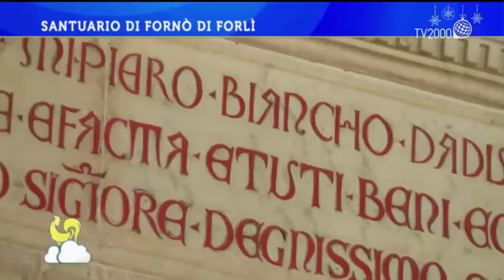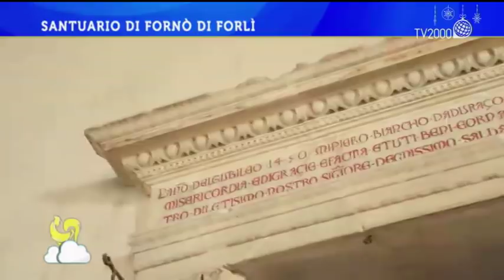Santuario di Fornò a Forlì